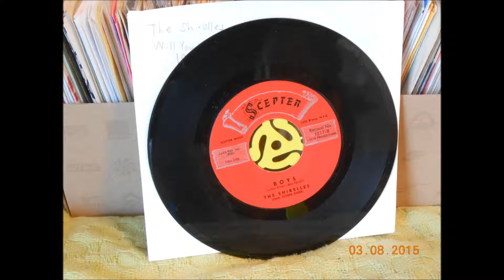The Shirelles Boys 45 rpm mono mix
Original copy on Scepter records from 1960.
This is the B-side to Will You Love Me Tomorrow